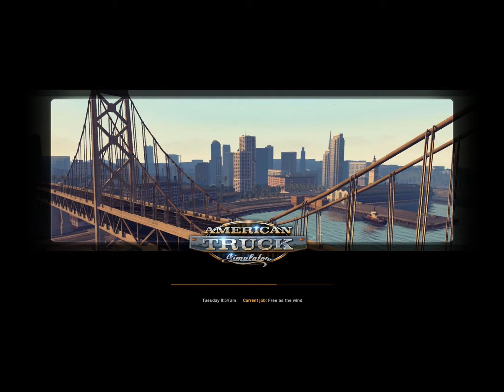American Truck Simulator-SP-EP8-More Ramblin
▼READ DESCRIPTION▼

▼My Info▼